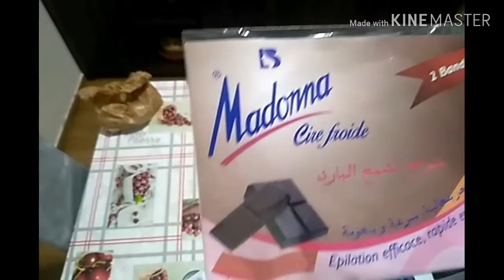تخفيضات مرجان هميزات مهمة#مشتريات روعة بتمن قليل شريت الكتير#سباغيتي سريعة التحضير